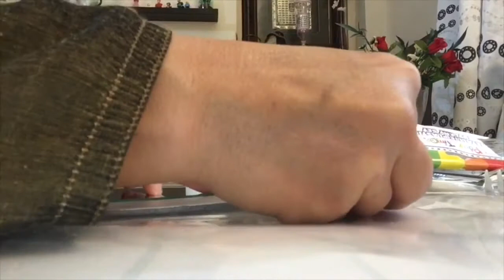Beautiful glam wall mirror decor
Hi guys I made this mirror with disposable silver  forks when i started I didn’t think it will b so amazing , i didn’t spend too much money for this but after making it , it gives very expensive  look  just try it I hope u will like it thanks for watching take care bye

Oval shape Foam sheet
Metallic silver paint
Oval mirror  (pound shop)
Silver fork (sam99)
Silver beads trim